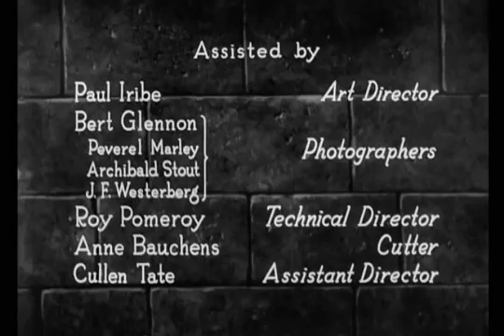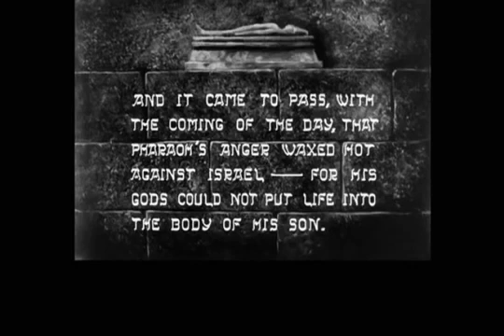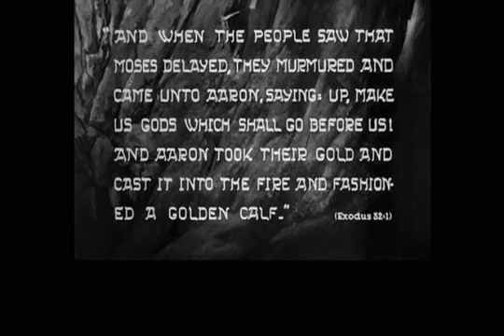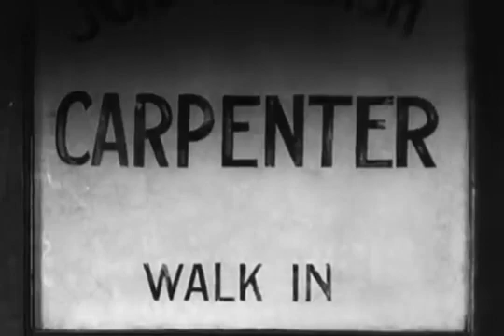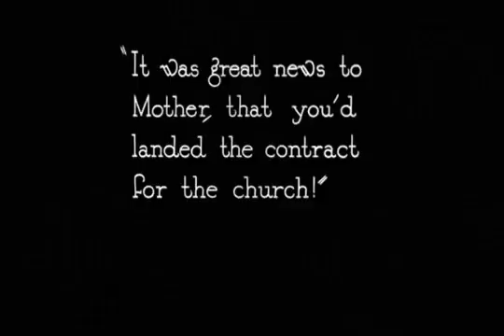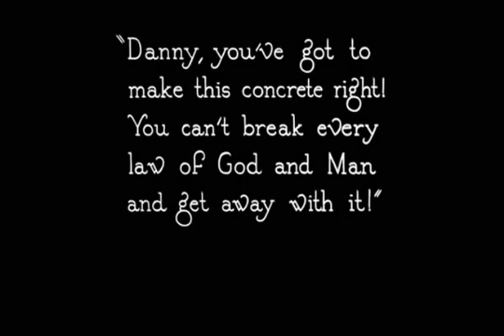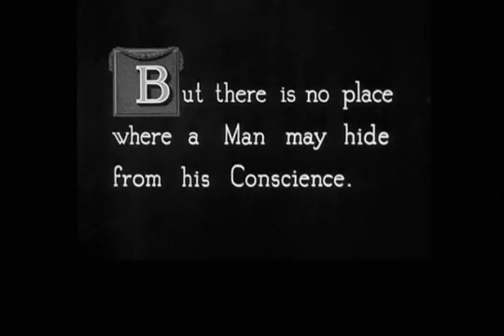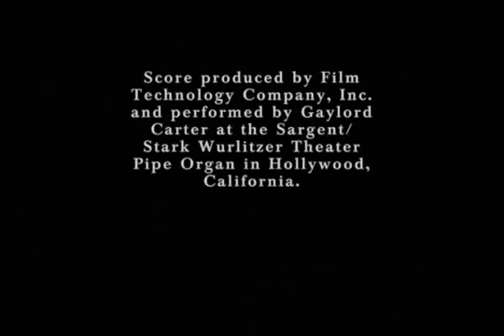The Ten Commandments | Cecil B. DeMille (1923 Film)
Although the first part of the film is set in ancient Egypt with Moses (Theodore Roberts) and Rameses (Charles De Roche), the central focus is the 1920s story of two brothers -- John (Richard Dix) and Dan McTavish (Rod La Rocque). John, a carpenter, is the son who embodies the laws of Moses, while Dan, a corrupt contractor, lives a life of sin. When a tragedy caused by Dan kills the brothers' mother (Edythe Chapman), Dan tries to redeem his wicked ways. But more hard lessons await him.

Director: Cecil B. DeMille
Music composed by: Hugo Riesenfeld

Prologue Cast:
Theodore Roberts as Moses, The Lawgiver
Charles De Roche as Rameses, The Magnificent
Estelle Taylor as Miriam, The Sister of Moses
Julia Faye as Nefertari
Pat Moore (billed as Terrence Moore)[1] as Amun-her-khepeshef
James Neill as Aaron, Brother of Moses
Lawson Butt as Dathan, The Discontented
Clarence Burton as The Taskmaster
Noble Johnson as The Bronze Man

Story Cast:
Edythe Chapman as Mrs. Martha McTavish
Richard Dix as John McTavish, her son
Rod La Rocque as Dan McTavish, her son
Leatrice Joy as Mary Leigh
Nita Naldi as Sally Lung, a Eurasian
Robert Edeson as Redding, an Inspector
Charles Ogle as The Doctor
Agnes Ayres as The Outcast